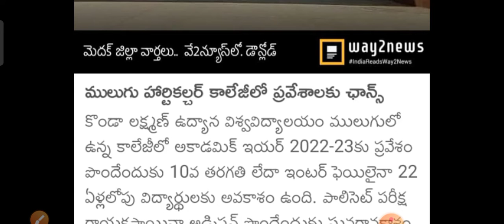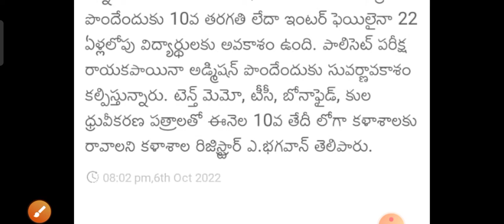Admissions in horticulture II 10th pass & Inter fail II below 22 yrs